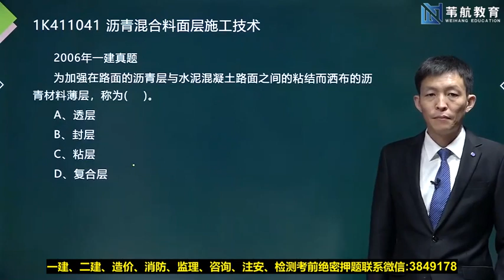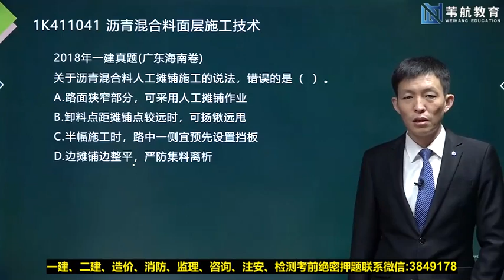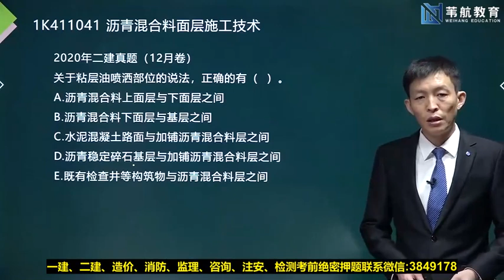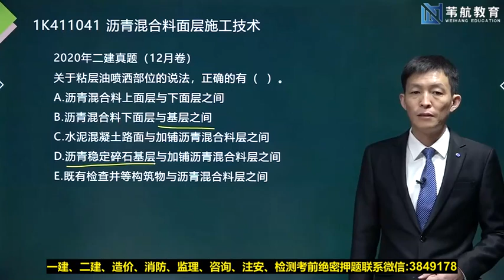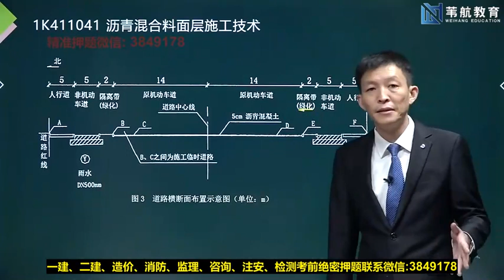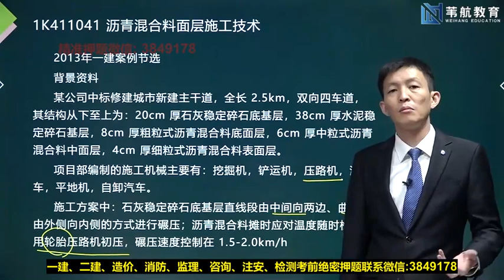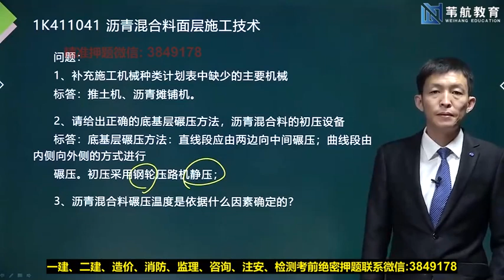2022 一级建造师 市政 曹铭明 习题班习题课第11讲 1K411041沥青混合料面层施工技术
2022 一级建造师 市政 曹铭明 习题班